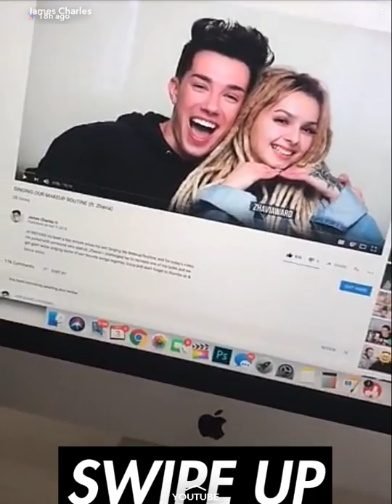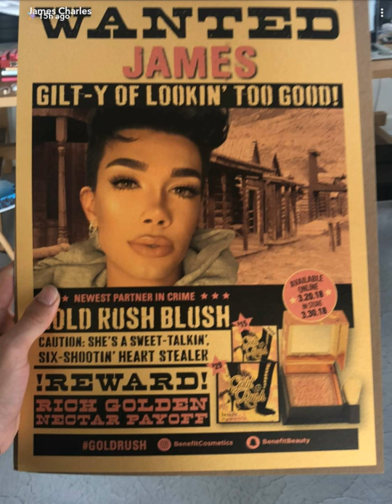James Charles Dances To Yodeling Walmart Boy| SnapChat Story